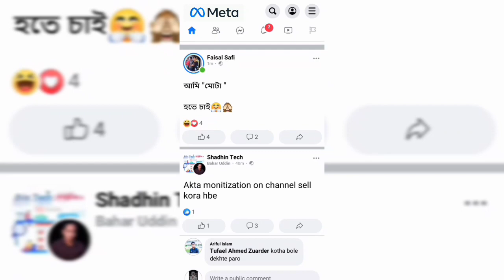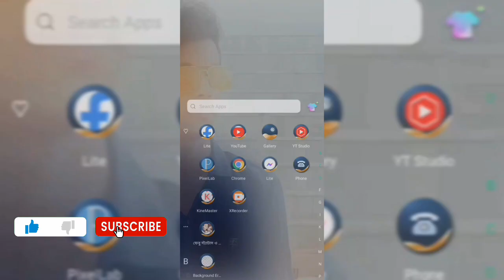ফেসবুক এর নাম পরিবর্তন আপনারও হবে? Facebook Meta Name Changes 2021 || Facebook Update | Meta App Use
আসসালামু আলাইকুম

Video Title:- ফেসবুক এর নাম পরিবর্তন আপনারও হবে? Facebook Meta Name Changes 2021 || Facebook Update | Meta App Use

ফেইসবুক এর নতুন নাম পরিবর্তন সম্পর্কে বিস্তারিত জানতে চাইলে। আমার আজকের ভিডিও সম্পূর্ণ দেখুন।

আশা করি সকল তথ্য পেয়ে যাবেন।